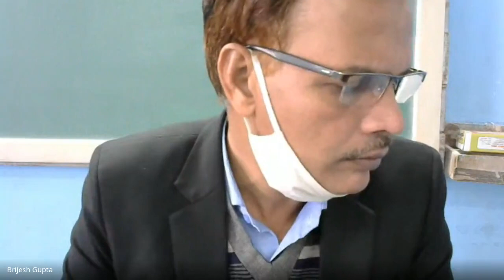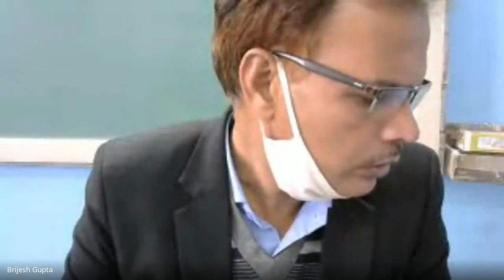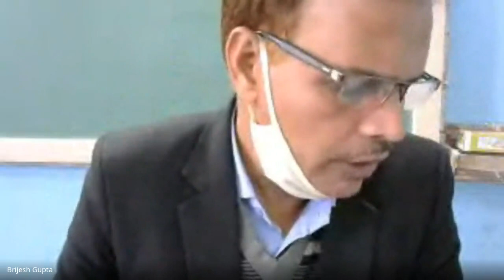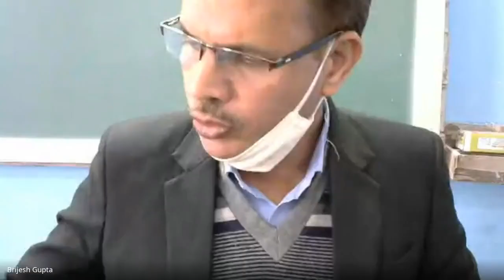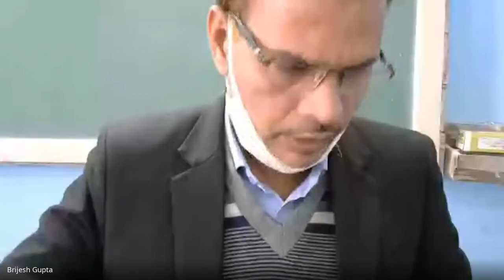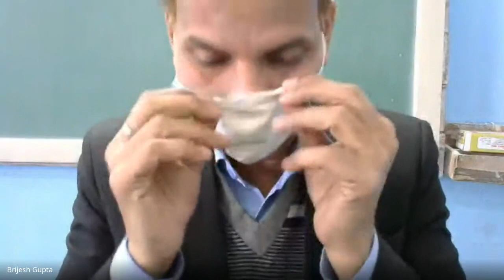XI B BUSINESS STUDIES ( SMALL bUSINESS) (2020-12-28 at 20:30 GMT-8)